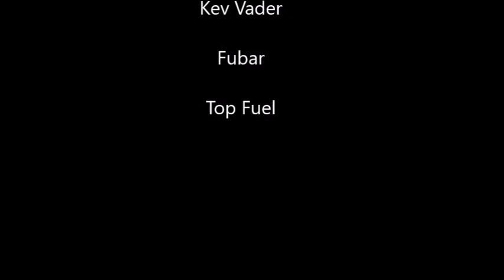miscreatedtornado01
Tornado Roller Coaster Fun.